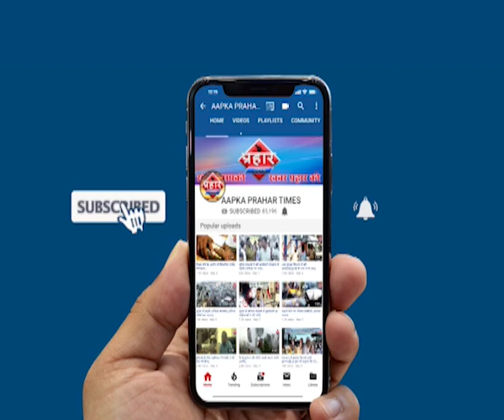ट्रेन की पटरी पर गैस सिलेंडर रखा ज्यादा पैसे कमाने के लिए ,Prahar Times -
ट्रेन की पटरी पर गैस सिलेंडर रखा ज्यादा पैसे कमाने के लिए ,
शैतान का कंकड़ मरने का विडिओ हुआ वायरल
युटुब पर वीडियो डालने के लिए रेल पटरी पर सिलेंडर रखा
खुले गटर में गिरा घोडा स्थानीय लोगो ने निकला
भारी बारिश में गिरा माकन कोई हाता हात नहीं
मनपा ने दिवा में बढ़ पीड़ितों को बाँटा राशन ,

prahar times